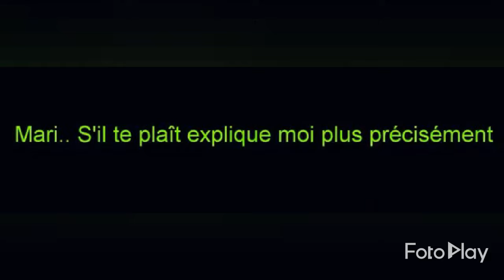⚠ Miraculous saison 4 La mort de Ladybug épisode 7 Miraculous saison 4 saison 4 saison 4 saison 4 VF